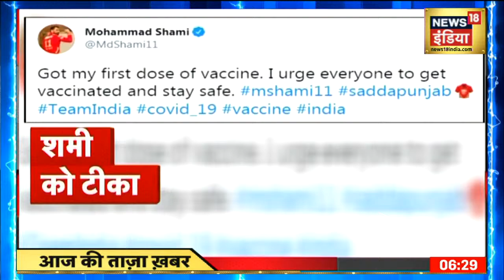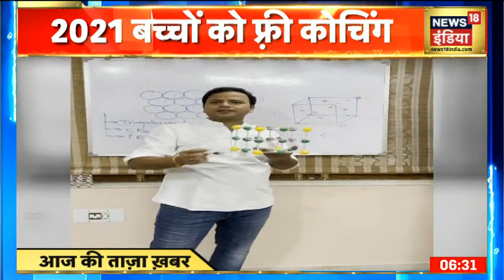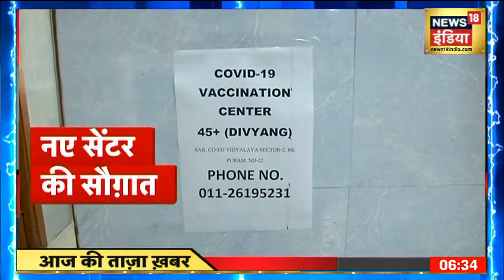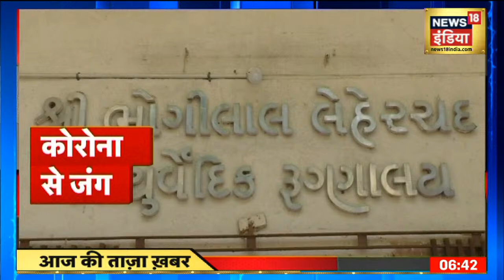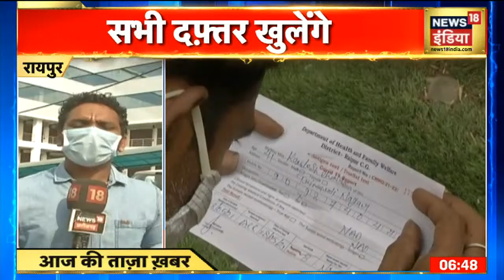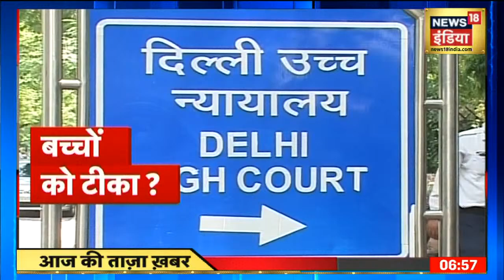Morning News: Aaj Ki Taaja Khabar | सुबह की बड़ी खबरें | Top Headlines | New18 India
0:27 भारत  ने कश्मीर पर दिए संयुक्त राष्ट्र महासभा के अध्यक्ष के बयान पर कड़ी आपत्ति जताई है पकिस्तान यात्रा के दौरान कश्मीर पर दिए विवादास्पद बयान पर भारत ने कड़ी आपत्ति जताते हुए इसकी कड़ी आलोचना की
1:04 चक्रवाती तूफ़ान यास के असर से हुई मूसलाधार बारिश की वजह से बिहार और बंगाल के कई अस्पतालों में पानी भर गया
3: 35 यास तूफ़ान का असर बिहार में भी देखने को मिला. इस चक्रवाती तूफ़ान के कारण बिहार में सात लोगों की मौत हो गई
4:06  पहलवान सागर धनखड़ की हत्या के केस में गिरफ्तार पहलवान सुशील कुमार का मारपीट करते हुए वीडियो वायरल हो रहा है. इस वीडियो में सुशील पहलवान को सागर धनखड़, सोनू महाल और उनके साथियों को डंडे से पीटते हुए साफ देखा जा सकता है.
5 :16 पहलवान सुशील कुमार को आज कोर्ट में पेश किया जाएगा, जानकारी के अनुसार पुलिस कोर्ट से एक बार फिर रिमांड की मांग कर सकती है
आज सुबह की तमाम बड़ी ख़बरें देखें इस बुलेटिन में AajKiTajaKhabar News18India TopHeadlines Morning Headline